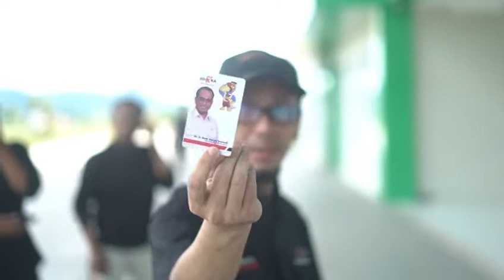Uji Coba System Gate Ticketing Kereta perdana SulSel PT BDS & BPKA SS 20/11/2022 CEO BDS Khairullah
Tes Uji Coba System Gate  Kereta perdana Sulawesi PT BDS & BPKA SS 20 November 2022